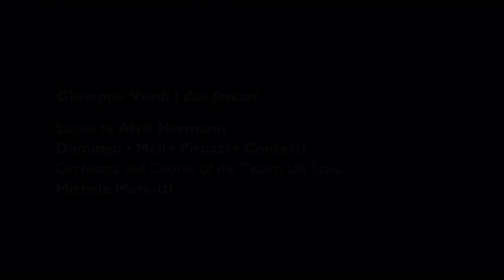Verdi: I due Foscari - Plácido Domingo at Teatro alla Scala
In his ‘new life’ as a baritone, Plácido Domingo has triumphed in the role of Francesco Foscari in Los Angeles, London and Vienna. Now he takes to the role to La Scala, Milan, the theatre that is the symbol of Italian opera. I due Foscari, premiered in 1844, famously one of Verdi’s darkest operas, is staged by Alvis Hermanis, who made such an impact at the Salzburg Festival with "Die Soldaten" and "Il trovatore". Domingo is joined by two of Italy’s most exciting singers, the soprano Anna Pirozzi and the tenor Francesco Meli, and the acclaimed Italian conductor Michele Mariotti. The Financial Times was deeply moved by Domingo’s performance, calling his interpretation of the role “sublime”.
BONUS Ioan Holender interviews Plácido Domingo on the occasion of I Due Foscari at La Scala in Milan